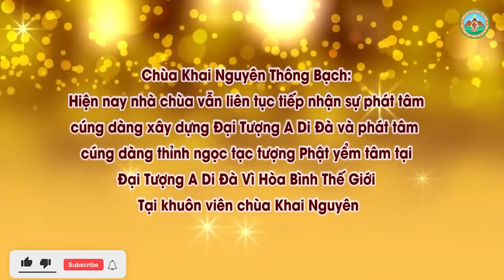Lời Nói Dối Đáng Yêu ! Đ,Đ Thích Đạo Thịnh, Pháp Âm HD